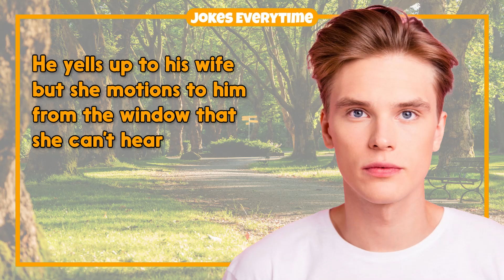Funny Joke – Wife Started Emoting In Front of Her Husband | Jokes EveryTime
0:00 - Intro
0:06 - The Joke
0:45 - More Jokes